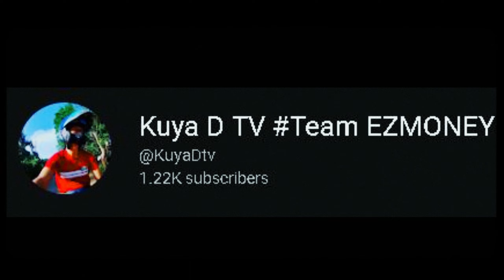YAMAHA YTX 125 REAR TIRES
POSISYON O FITTING O PLACEMENT NG REAR TIRE O REAR TYRE O GULONG SA LIKOD. ANO SA TINGIN MO ANG TAMA, COMMENT LANG KUNG MAY IDEA KA.
rear tire placement,
rear tire,
rear tire wear,
rear tyre,
new tires on rear,
new tire front or rear,
best tires for rear wheel drive,
back tire
motorcycle rear tire,
motorcycle rear tire change,
motorcycle rear tire blowout,
motorcycle rear tire alignment,
motorcycle rear tire slipping,
motorcycle rear tire removal,
motorcycle rear tire wobble,
motorcycle rear tire lock up,
motorcycle rear tire wear patterns,
motorcycle rear tire replacement,
motorcycle rear tire stand,
motorcycle rear wheel alignment,
motorcycle rear wheel assembly,
motorcycle rear wheel alignment tool,
changing a rear motorcycle tire,
patching a rear motorcycle tire,
motorcycle tire pressure front and rear,
how to change a motorcycle rear tire,
how to remove the rear tire on a motorcycle,
how to put on a rear motorcycle tire,
how to balance a rear motorcycle tire,
motorcycle rear wheel bearing replacement,
motorcycle rear wheel bearing noise,
motorcycle rear wheel balancing,
motorcycle rear wheel bearing symptoms,
motorcycle rear wheel bearing,
motorcycle with big rear tire,
balancing rear motorcycle tire,
big rear tire motorcycle,
motorcycle rear tire cupping,
motorcycle rear wheel cover,
changing motorcycle rear tire,
motorcycle rear wheel dolly,
motorcycle rear wheel tie down strap,
motorcycle rear wheel tie down,
e bike rear tire,
motorcycle tires on e bike,
e bike rear tire change,
motorcycle rear tire flat spot,
motorcycle rear wheel free spin,
motorcycle flat rear tire,
motorcycle with fat rear tire,
how to remove rear tire from motorcycle,
riding on new motorcycle tires,
motorcycle rear wheel hub,
how to change motorcycle rear tire,
how to remove motorcycle rear tire,
how to take rear tire off motorcycle,
how to align rear tire on a motorcycle,
how to install rear tire on motorcycle,
how to open rear tire on motorcycle,
motorcycle rear wheel install,
motorcycle rear tire losing pressure,
motorcycle back tire locked up,
motorcycle rear wheel lift stand,
motorcycle rear wheel lock,
motorcycle rear wheel lift,
mounting rear motorcycle tire,
motorcycle rear wheel not spinning freely,
motorcycle rear wheel noise,
motorcycle rear tire on front,
changing rear tire on motorcycle,
wider rear tire on motorcycle,
how to replace rear tire on motorcycle,
motorcycle rear tyre wear patterns,
plugging rear motorcycle tire,
replace motorcycle rear tire,
motorcycle rear tire skid,
motorcycle rear wheel stand,
motorcycle back tire slide,
motorcycle rear wheel slide,
motorcycle rear wheel skid,
motorcycle rear wheel squeaking,
motorcycle rear wheel sprocket,
motorbike rear wheel slide,
rear tire skid motorcycle,
rear tire slide motorcycle why,
rear tire stand motorcycle,
motorcycle rear tire uneven wear,
motorcycle rear tire wear on one side,
motorcycle wide rear tire,
wide rear tire motorcycle,
rear tire wobble motorcycle,
when to change rear tire on motorcycle,
rear motorcycle tire wear,
motorcycle with wide rear tire,
280 rear motorcycle tire,
fat tire yamaha motorcycle,
new tires on motorcycle,
1 tire motorcycle,
240 rear motorcycle tire,
200 rear motorcycle tire,
260 rear motorcycle tire,
300 rear motorcycle tire,
330 rear tire motorcycle,
4 tires motorcycle,
motorcycle rear wheel wobble,
motorcycle rear wheel lockup